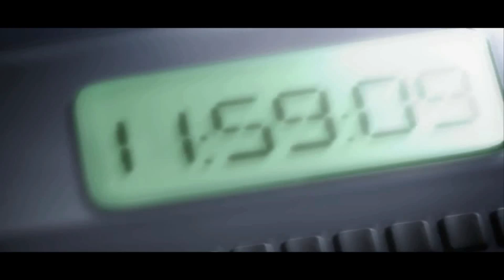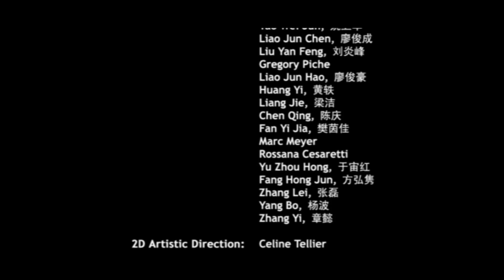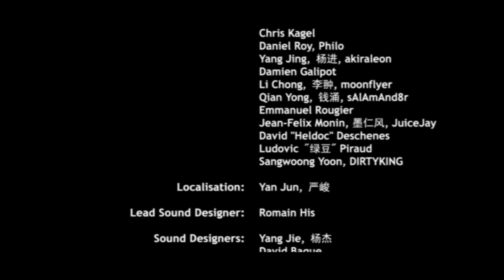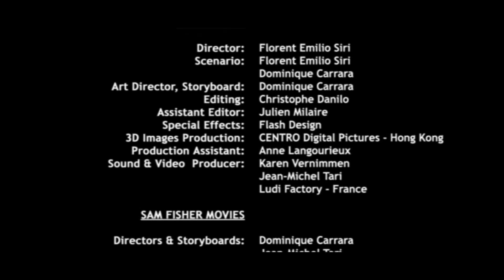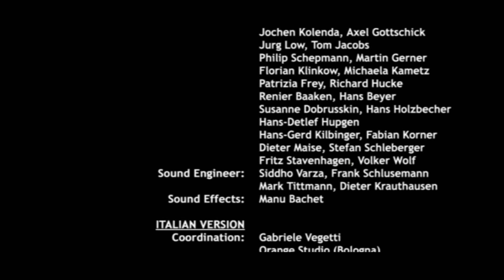Splinter Cell: Pandora Tomorrow - Missione 8 [2/2] + Finale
Missione: Los Angeles, California, USA
Località: Aeroporto Internazionale Lax